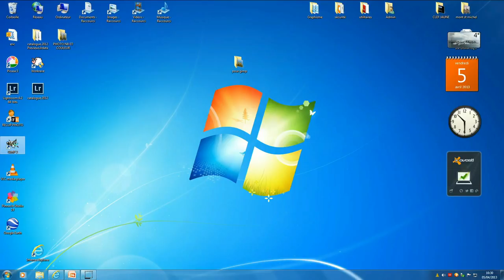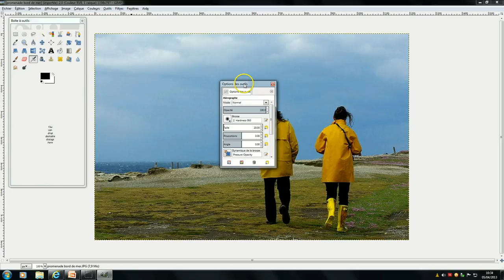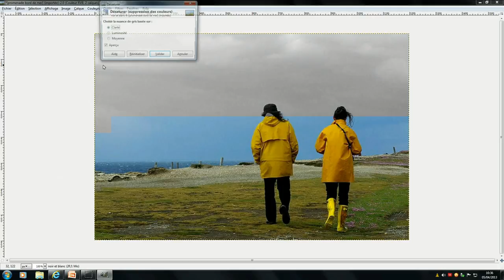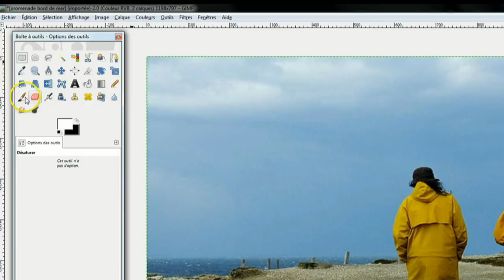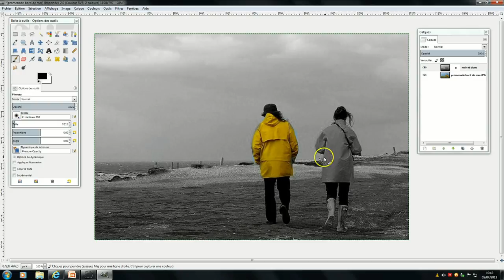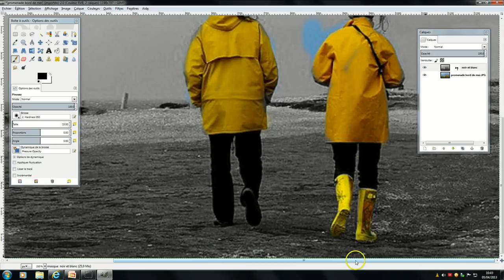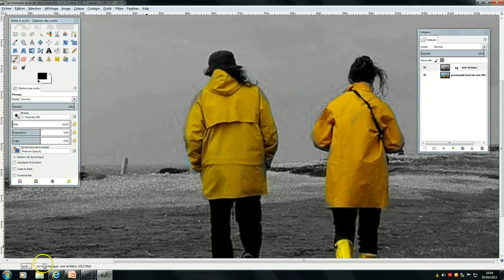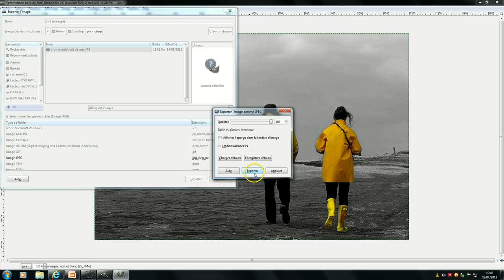Gimp - noir et blanc + couleur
Avec le logiciel Gimp obtenir une image noir et blanc, tout en gardant quelques éléments en couleur